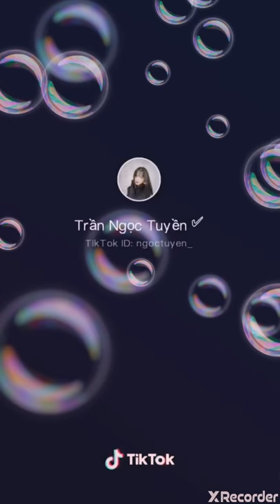Đã xinh rồi ma còn nhảy cực hay nữa